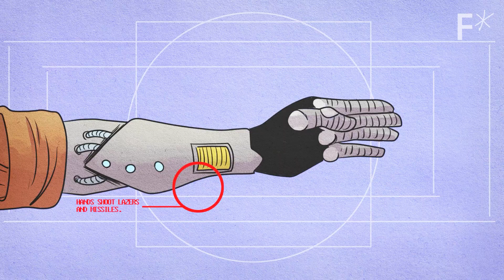Tim Urban: I don’t want to die. I want to be a cyborg. | Heretics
We interviewed Tim Urban at Hereticon. Here’s what he had to say about transhumanism.

“It doesn’t sound that great being a dying mammal to me.”

That’s Tim Urban, founder of the popular blog Wait But Why, making his pitch for the development of robotic and technical enhancements to the human body — a school of thought known as transhumanism.

For Urban, the assumption that “natural” is inherently good is one that needs reconsidering. And while the ideas of transhumanism may sound like science fiction, some of them are much closer to reality than you might think — with cyborgs already walking among us.

Enjoy more of our stories on transhumanism:
I got a chip implanted in a biohacking garage